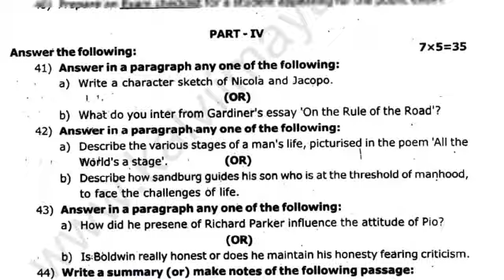12th English 2nd Revision Question Paper and Answer Key 2023